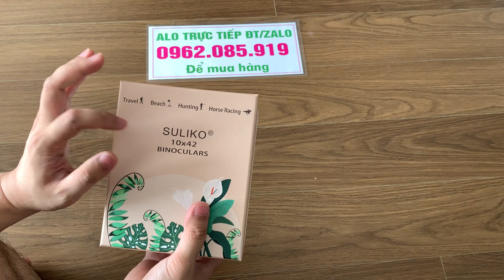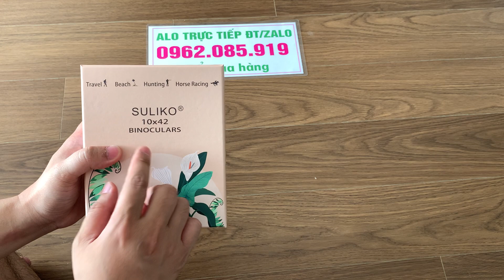Ống Nhòm Suliko 10x42 Hàng Nhật Bản Chính Hãng , Ống Nhòm Săn Ong Nét Căng Cho Các Bác Đi Rừng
Ống nhòm Soliko thông số 10x42 với trường nhìn rộng 122m/100m là một sản phẩm được thiết kế đặc biệt cho việc săn ong mật và các hoạt động giải trí ngoài trời khác. Với giá cả hợp lý, đây là một lựa chọn tốt nhất cho những ai đam mê hoạt động ngoài trời như săn bắn hoặc quan sát thiên nhiên.

Được thiết kế với công nghệ cao cấp, ống nhòm Soliko là một trong những sản phẩm ống nhòm săn ong tốt nhất trên thị trường hiện nay. Với khả năng thu phóng 10 lần, bạn có thể dễ dàng quan sát các chi tiết nhỏ của động vật hoặc thiên nhiên từ khoảng cách xa.

Ngoài ra, ống nhòm Soliko còn có khả năng tìm kiếm ong mật một cách hiệu quả trong rừng hoặc các khu vực thiên nhiên khác. Đây là một ống nhòm săn ong rừng hiệu quả cho anh em yêu thích hoạt động này.

Không chỉ là một sản phẩm ống nhòm săn ong giá rẻ, ống nhòm Soliko còn là một công cụ tuyệt vời để tìm kiếm và bắt ong. Với khả năng thu phóng mạnh mẽ, bạn có thể tìm thấy những tổ ong và quan sát chúng một cách dễ dàng mà không gây ra bất kỳ sự xáo trộn nào cho ong mật.

Nếu bạn đang tìm kiếm một sản phẩm ống nhòm đi săn giá rẻ và hiệu quả, thì ống nhòm Soliko chính là sự lựa chọn hoàn hảo cho bạn. Chia sẻ ống nhòm săn ong hiệu quả và mở hộp test thử ống nhòm Soliko để tìm hiểu thêm về sản phẩm này.

Với giá thành phải chăng và khả năng tìm kiếm ong mật hiệu quả, ống nhòm Soliko là một trong những ống nhòm săn ong rừng hiệu quả nhất trên thị trường. Bạn có thể tìm kiếm và quan sát ong mật một cách dễ dàng, không gây ra bất kỳ sự xáo trộn nào cho chúng.

Nếu bạn đang tìm kiếm một sản phẩm ống nhòm tìm kiếm ong mật hoặc